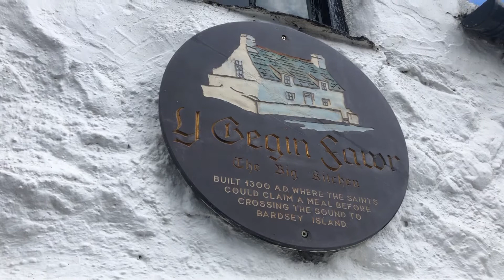Aberdaron, Llyn Peninsula, Wales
My favourite destination in the world for a holiday, beautiful Aberdaron👍